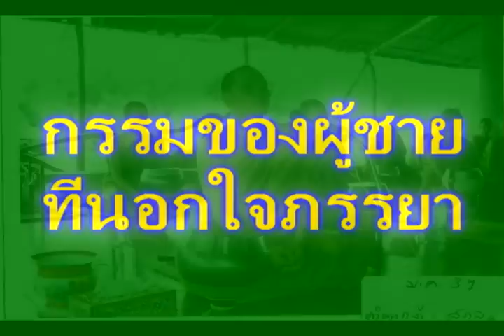[[" ''กรรมของผู้ชายที่นอกใจภรรยา''